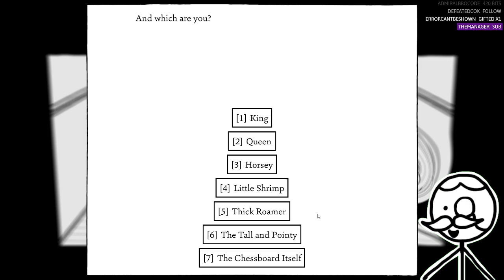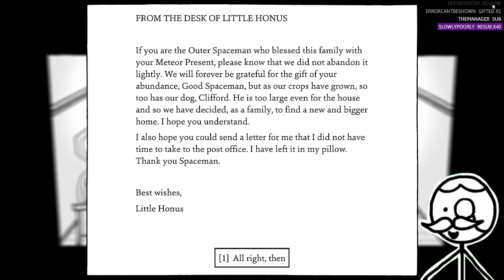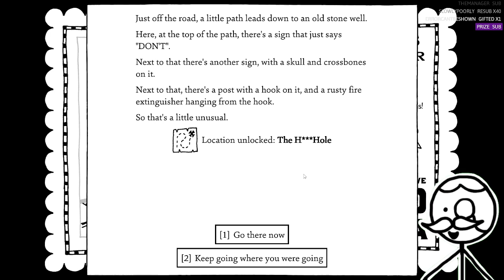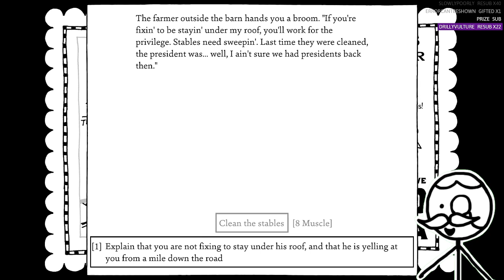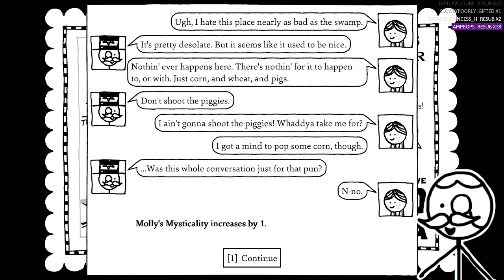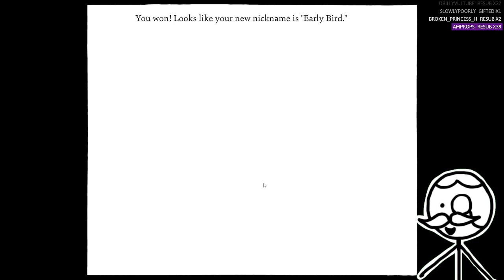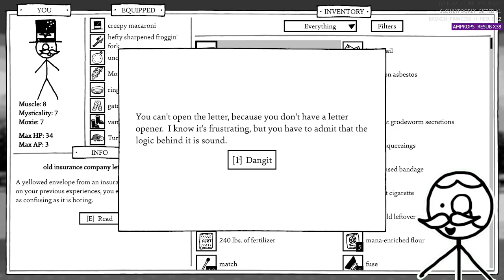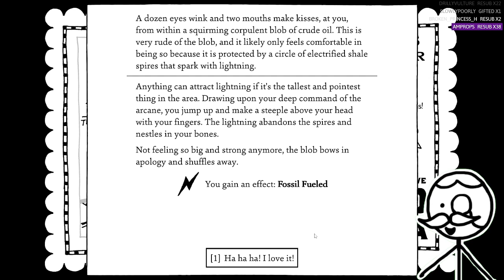[Gaming][Grab Bag]- Shadows over Loathing - Ep 17 - Worm Hands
Description:  Shadows over Loathing — a slapstick-figure comedy adventure-RPG full of mobsters, monsters, and mysteries.